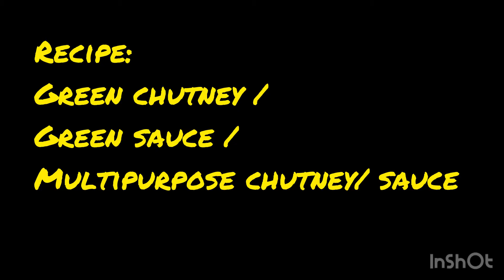Holi special | Dahi Vada / Medu Vada| Green chutney recipe Two in one recipe | Easy Tips and Tricks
Hi friends,
Let’s see the recipe of medu vada, and dahi vada recipe.
All green chutney very tasty and yummy one..

Hope you will like the recipe.